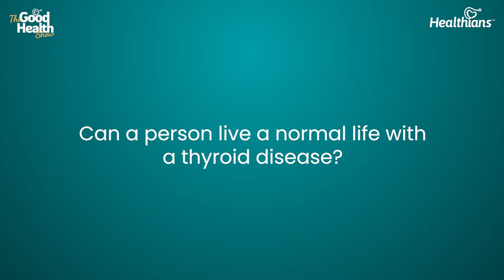How to live with Thyroid Disease | Doctor Advice | Healthians The Good Health Show Ep. 13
Dr. Beena Bansal, Founder and Director of Door to Care, Ex-Director, Endocrinology and Diabetes Specialist- Medanta, explain if one can live a normal life with Thyroids.

She says that hypothyroidism has a simple treatment, and is not a dreadful disease. In this disease, one needs to take only one tablet a day.